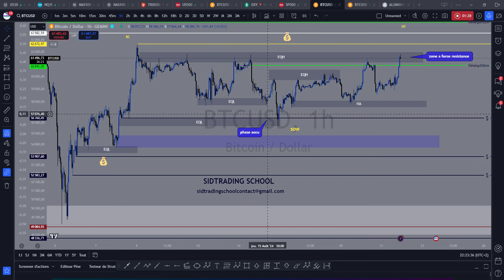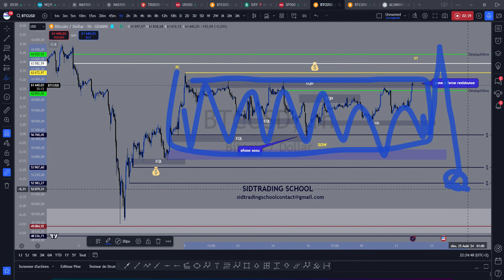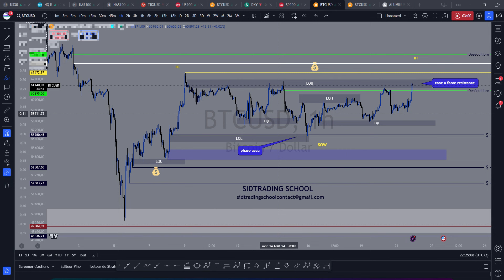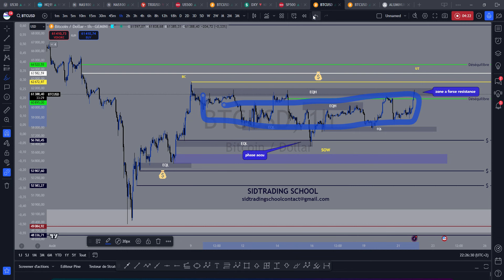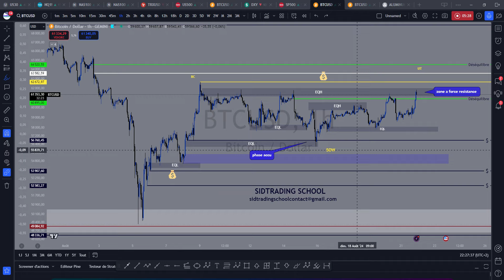BITCOIN BTC SUR LA GROSSE ZONE EQH A FORTE RÉSISTANCE ELLE SAUTERA BIENTÔT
marchés.

N'investissez en bourse que ce que vous êtes prêt à perdre.